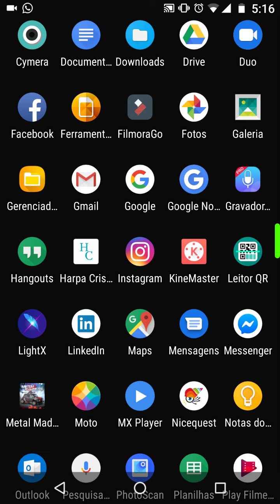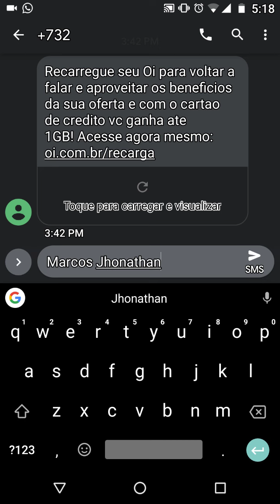Método de Cursor de Movimento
Muito fácil selecionar o local da escritura pela barra te espaço.